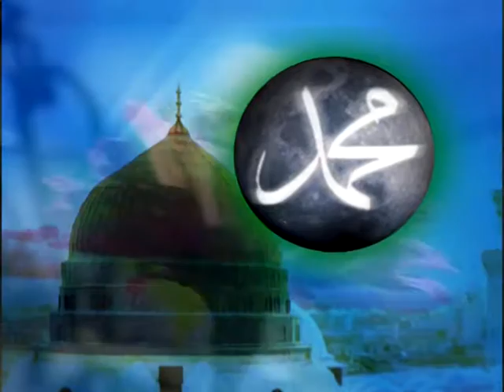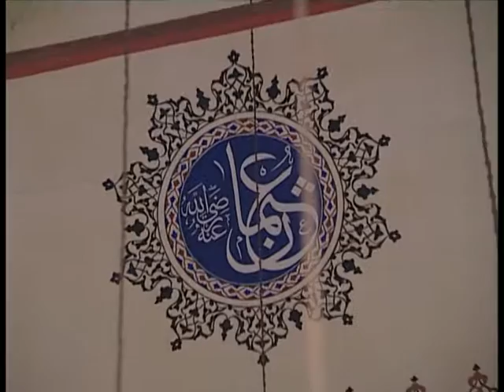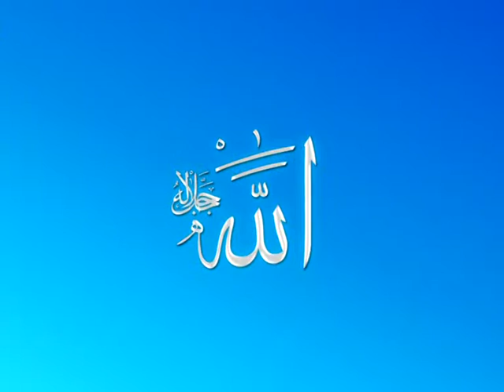ÜMMET OLMAYA GELDİM İBRAHİM GÜL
Okuyan: İbrahim Gül
Albüm: Gel Rasül'ü Mevla'ya-Albümü
Senarist: Mustafa Aslantürk
Yönetmen: Mustafa Aslantürk
Yapım: Hazan Prodüksiyon